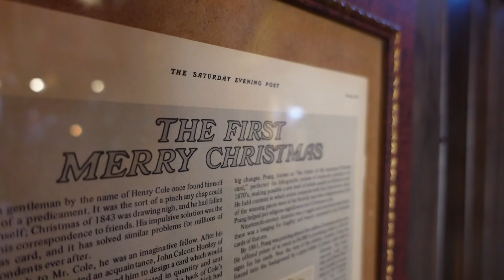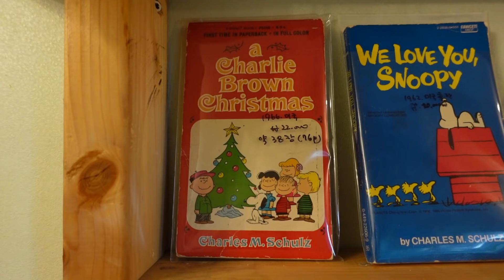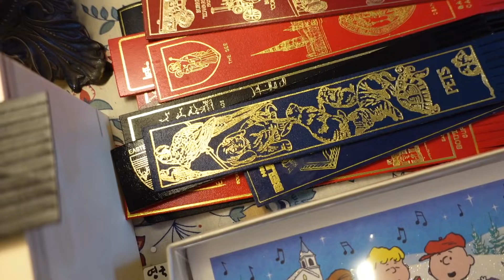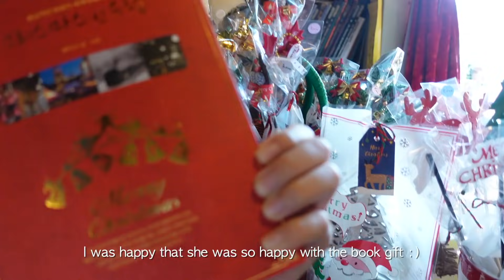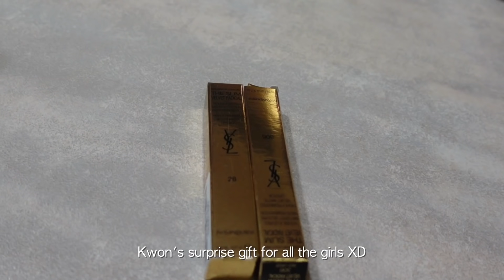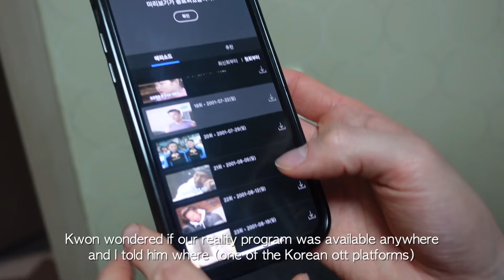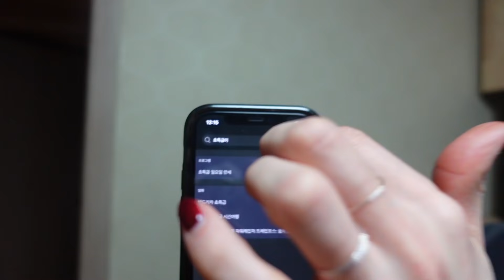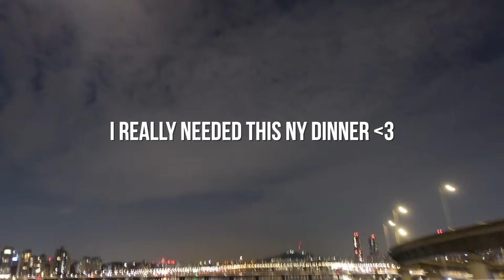Christmas museum with nephew, Chanel skate rink, New Year's with Jo Kwon and my wonder girl Sunye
So this was how my Christmas and New Years was!
I felt blessed to say by to 2021 and hello to 2022 with my loved ones :)
Hope you guys had a great holiday too!

Timestamp!
00:00 INTRO
00:11 off to Jeju
00:57 Jeju Christmas Museum
05:32 decorating the Christmas tree
07:03 Chanel no. 5 ice skating rink
08:57 New Year's dinner at Kwon's